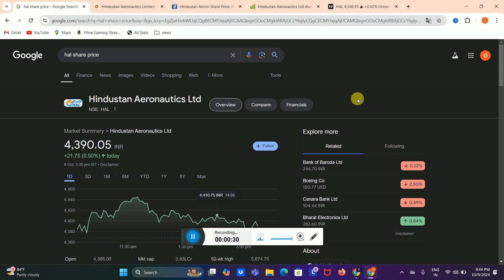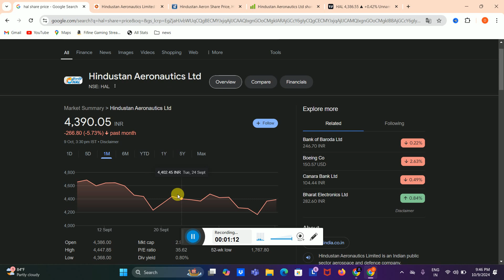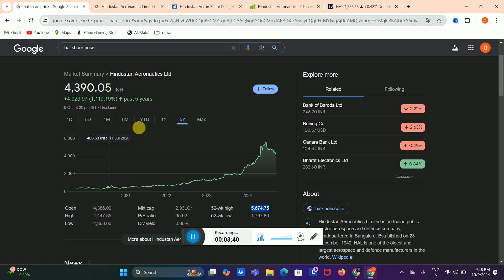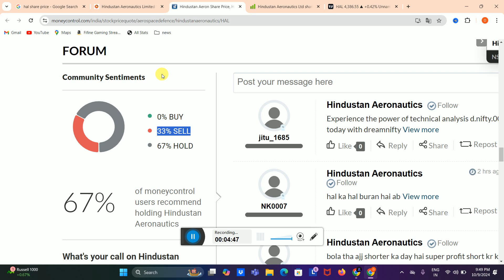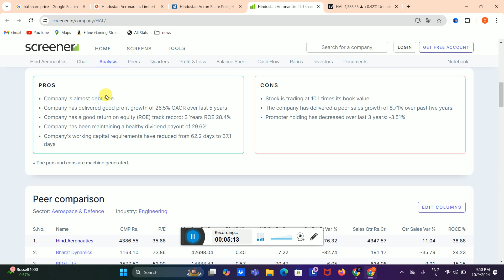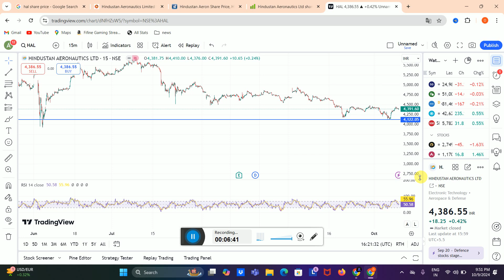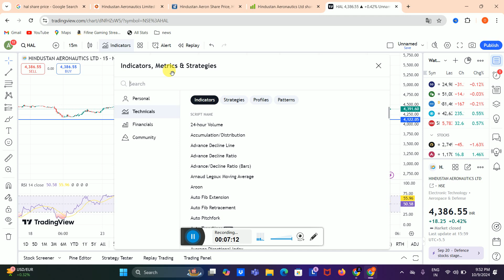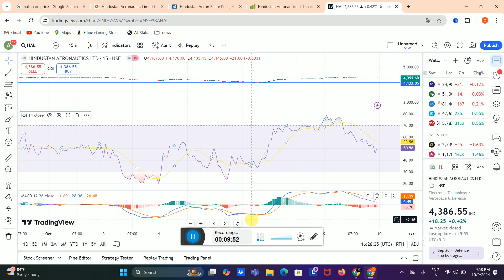HAL Share News Today ✅ HAL Share Latest News💲Hal Share Latest News Today 🟢 Hal Share